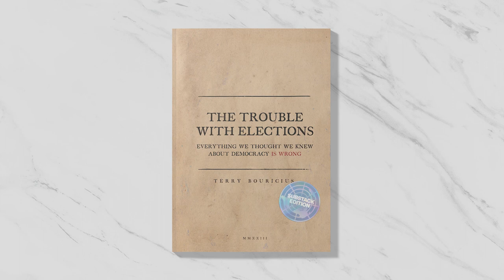The Trouble With Elections: Note from Author Terry Bouricius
With 20 years in elected office and another decade as an election reform policy analyst, Terry Bouricius argues that the inherent flaws of elections actually stand in the way of genuine democracy. He suggests that democratic lotteries, which have an ancient history and are gaining renewed interest globally, could be the key to achieving true government by the people.